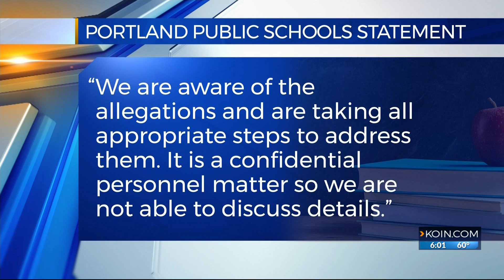Wilson High School principal resigns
The principal of Wilson High School resigned and PPS said there is an investigation underway